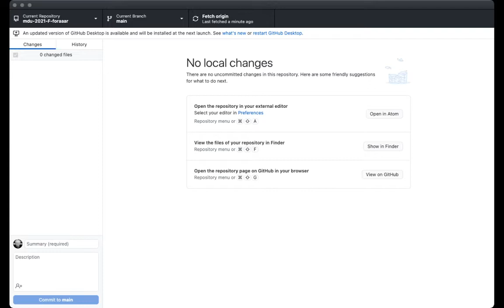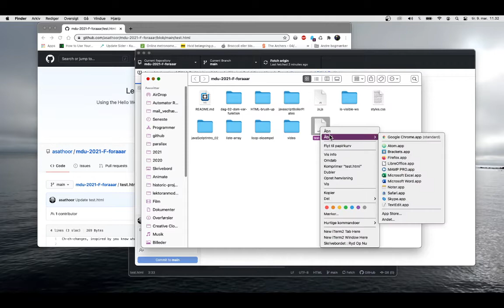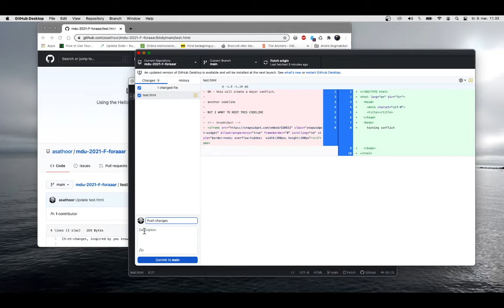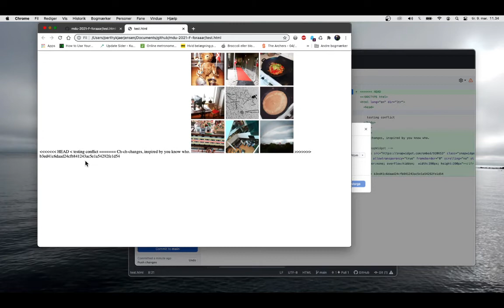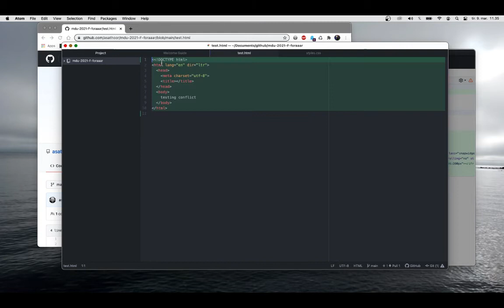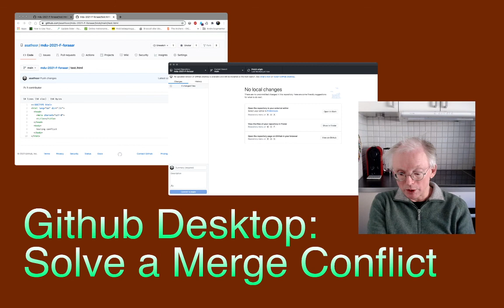Github Desktop: Solve a Merge Conflict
Merge conflicts often happen when two persons edit the same file. How do we solve these conflicts? Here is a solution via Github Desktop.

Software used in this tutorial:

* Browser: Chrome.